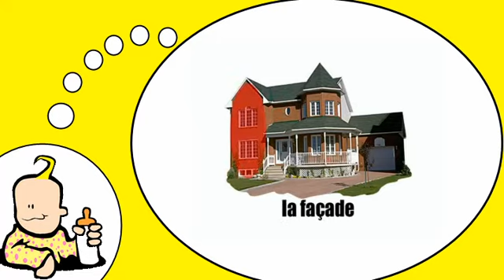J'apprends à lire # Thème = La maison